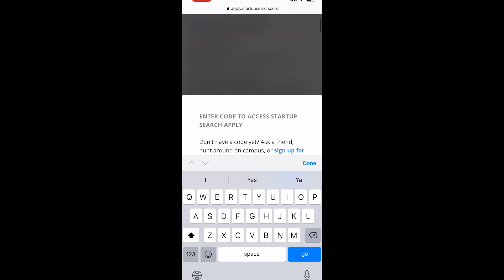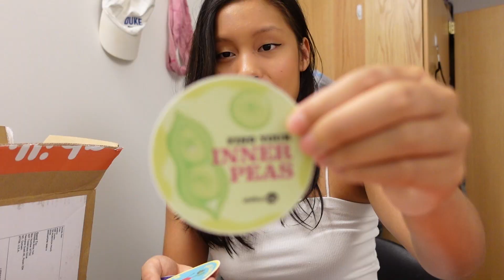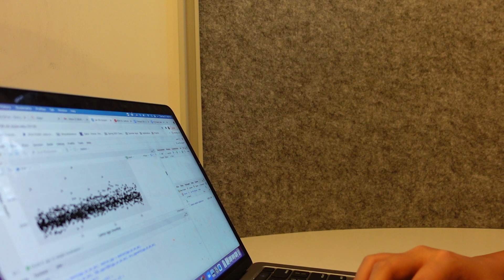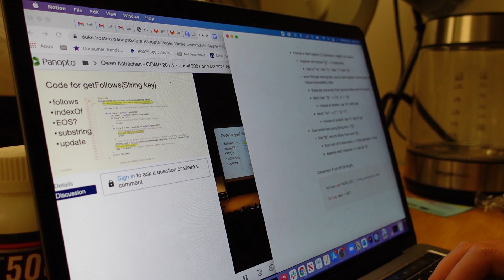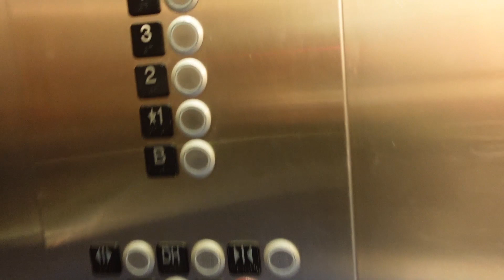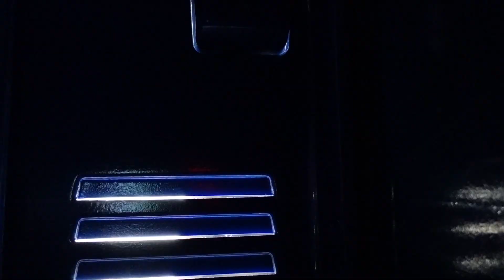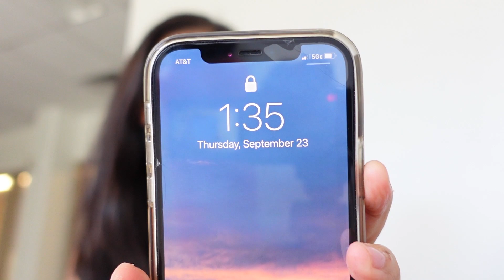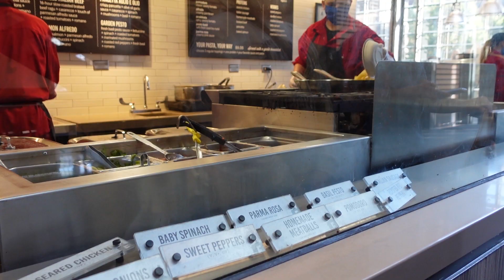college midterm week: the grind | DUKE DIARIES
sophomore year episode 6: my first midterms of sophomore year! pretty hectic, glad they're over lol

If you're new here, hi! My name is Christina and I'm a sophomore at Duke University probably studying some combo of Comp Sci, Stats and Bio.

what i eat and cook: @a.runners.fuel
I'm always down to answer questions/just have convos!